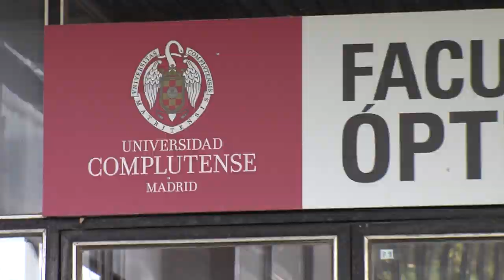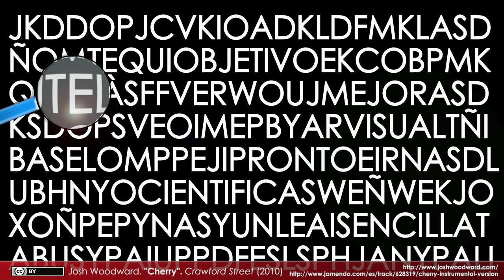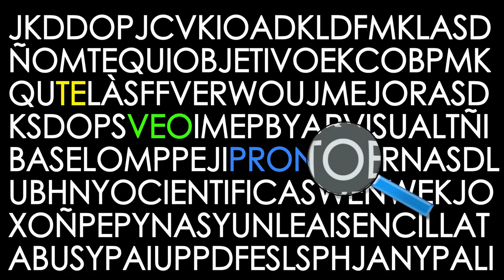Mejor cuidado visual: presentación del MOOC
Vídeo de presentación del MOOC "Mejor cuidado visual con conocimientos científicos" impartido por el profesor de la UCM Ricardo Bernárdez Vilaboa a través de la plataforma Miriada X